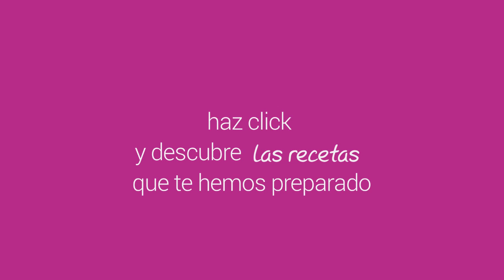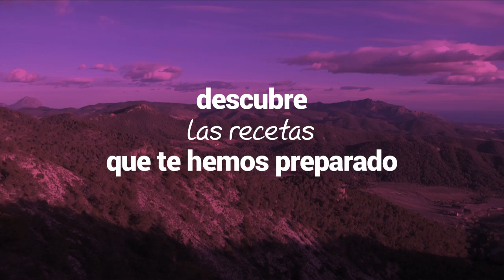Planes Turísticos de Jijona: Gastronómicos